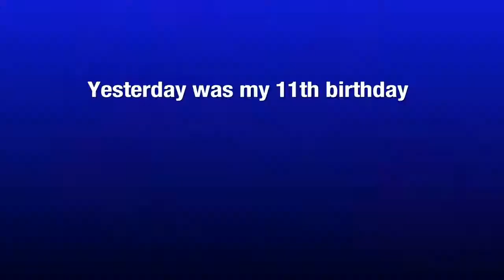How to make the twist tower